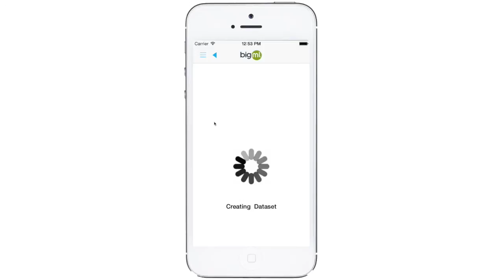Inside BigMLKit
Introducing BigMLKit and presenting a sample app that can used as a playground to experiment with BigMLKit